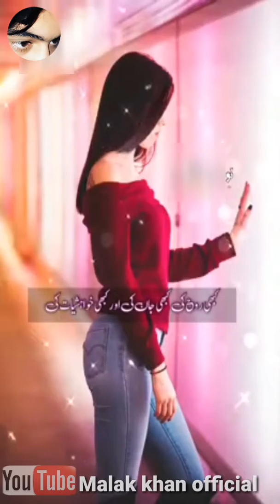Jante Ho "Muhabat" Ke Yi He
___Subscribe___Channel__Places_

by.__Malak khan,
Music label.__MalaK KhaN OFFicial,
Sutdio.__Malak Khan,